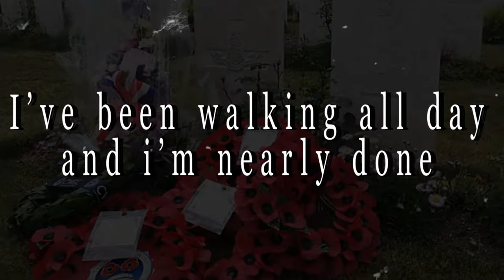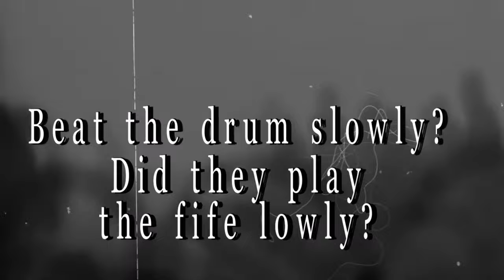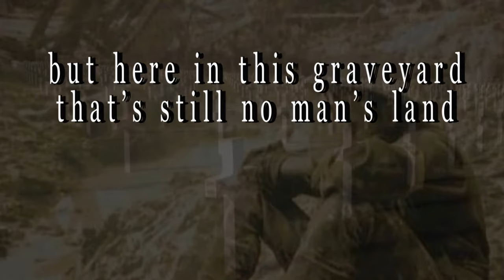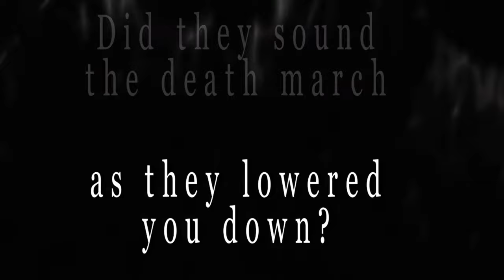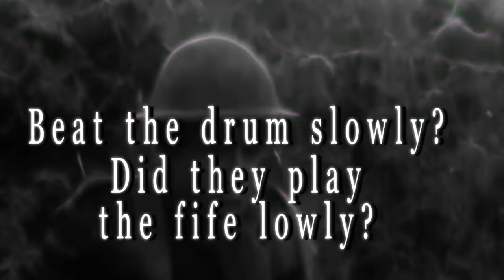Dropkick Murphys- Green Fields of France (Lyric Video)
lyric video created for use in my social studies classroom